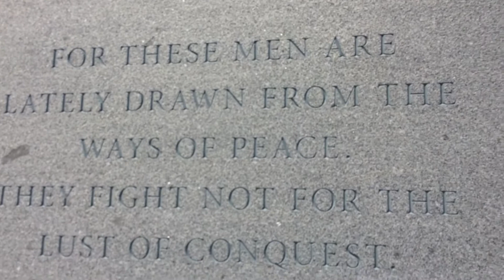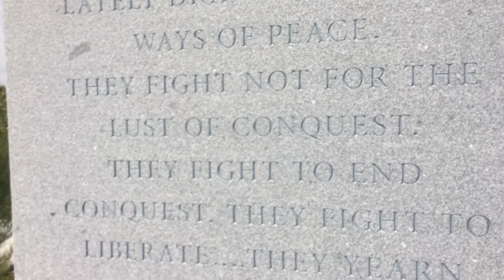TAP Adventures in Paris and Normandy